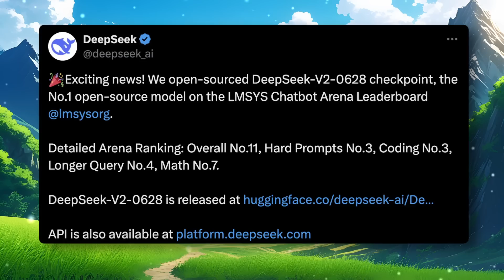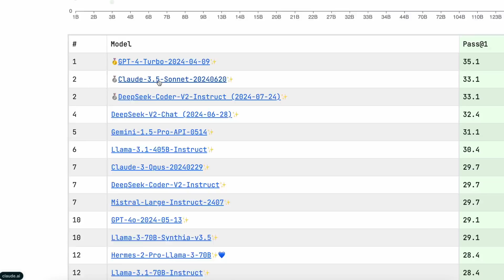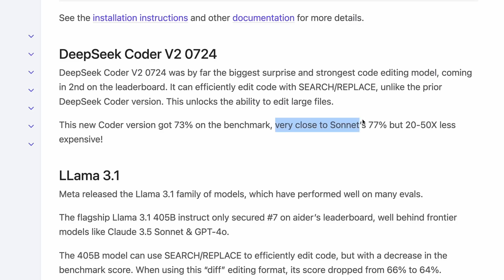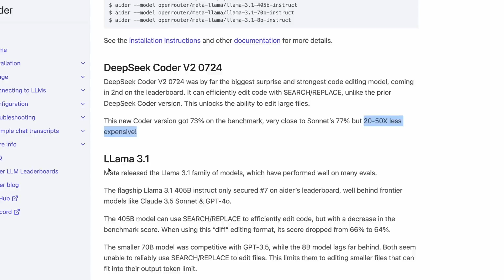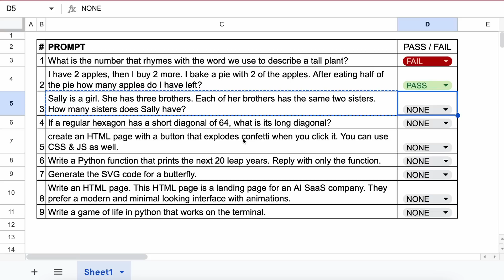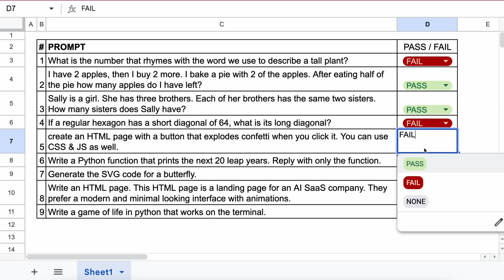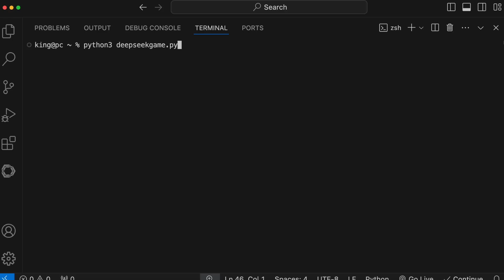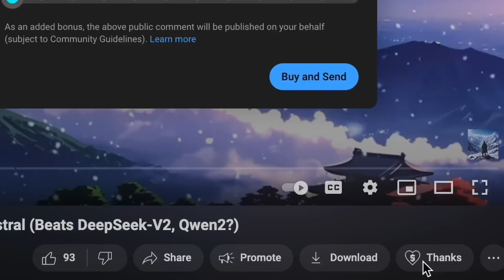DeepSeek-Coder-V2.1 (0724) : BEST CODING LLM JUST GOT BETTER! (Fully Tested & Beats Claude, GPT-4O)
In this video, I'll be telling you about the new updates to DeepSeek-Coder-V2 model. This new update is numbered 0724. The new updates make the DeepSeek-Coder-V2 model insanely better at coding skills & other skills. This is a Mixture-of-Experts model with 128K Context Limit and it is really good. In my testing, it beats Llama-3.1 405B, GPT-4O, Claude 3.5 Sonnet, Qwen-2, DeepSeek-V2, Llama-3 & Others. It is even better in Coding Tasks and is also really good at doing Text-To-Application, Text-To-Frontend and other things as well. I'll be testing it to find out if it can really beat other LLMs and i'll also be telling you that how you can use it. This model is also insanely cheaper than every other model including GPT-4O Mini and can also be used for free.

Key Takeaways:

📈 DeepSeek-Coder V2 is Here! The latest version, DeepSeek-Coder-V2-0724, is now available with enhanced capabilities, outperforming previous iterations and giving strong competition to Claude 3.5 Sonnet. 🚀

🔍 New Features Unveiled: The update includes fill-in-the-middle capabilities and function calling, offering significant quality-of-life improvements for developers and AI enthusiasts. 🛠️

📊 Benchmark Triumphs: Multiple benchmark evaluations show DeepSeek-Coder V2 performing on par with leading models like Claude 3.5 Sonnet, making it a formidable competitor in the AI coding space. 🥈

💸 Affordable Excellence: This model offers a remarkable price-to-performance ratio, costing only 20 cents per million tokens, making it much cheaper than GPT-4O-mini. 💵

👩‍💻 Versatile Performance: Whether it's coding questions or general reasoning, DeepSeek-Coder V2 delivers reliable results, demonstrating its broad capabilities and efficiency. 🧠

✨ Aider Endorsement: Aider's latest blog highlights DeepSeek-Coder V2 as a top-performing model, especially for code editing, and praises its cost-effectiveness. 🌟

💻 Try it for Free: You can test out DeepSeek-Coder V2 on their platform without any cost, allowing you to experience its features and capabilities firsthand. 💯

Timestamps:

00:00 - Introduction
00:08 - About New Updates to DeepSeek-Coder-V2 (0724)
01:06 - Benchmarks & Leaderboard (Beats Claude-3.5 Sonnet & Llama-3.1 405B)
01:47 - Aider Benchmarks (Beats Claude-3.5 Sonnet & Llama-3.1 405B)
03:40 - Testing
07:07 - Conclusion
08:01 - Ending